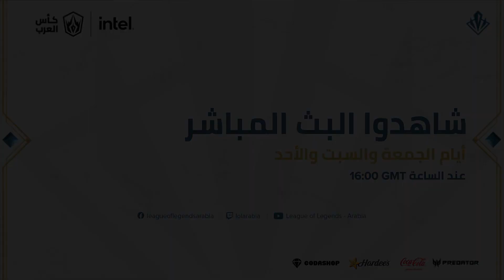ملخص الأسبوع التاسع | كأس العرب 2022 - دوري Prestige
ينجح فريقي Vslash GnG وRA'AD بالتأهل إلى نهائي قوس الفائزين، بينما يصل فريقي FOX Gaming وOne More Esports إلى الجولة الثانية من قوس الخاسرين!